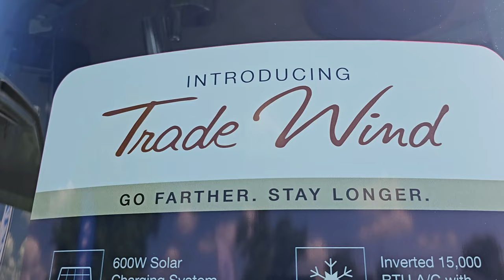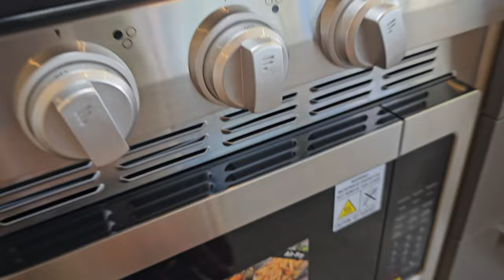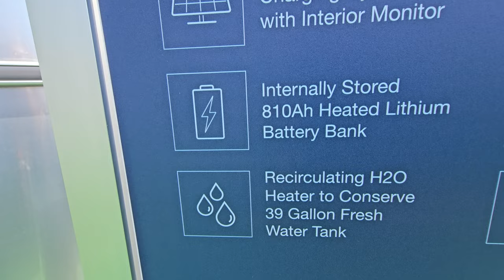2024 AIRSTREAM Trade Wind - Luxurious Trailer Everybody Wants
Introducing the 2024 Airstream Trade Wind™ – Your Ultimate Travel Companion!

Hit the road in style with the 2024 Trade Wind from Airstream, the legendary travel trailer brand! It's the perfect blend of comfort and adventure.

Starting at just $129,400 MSRP, you can snag one from authorized Airstream dealers beginning September 12, 2023.

What makes the Trade Wind stand out? It's all about power and freedom:

- Massive battery bank and solar system.
- 3-inch suspension lift for off-grid adventures.
- Full amenities on the road, including A/C.
- Innovation for a new generation of travelers.

Bob Wheeler, Airstream's CEO, says, "Trade Wind sets a new power benchmark, giving you the freedom to explore your way."

Key Features:

✅ Three powerful Lithium Battle Born batteries.
✅ A 3000w inverter/charger for your gadgets.
✅ 600w solar power and smart monitoring.
✅ SmartPlug® 30 Amp Shore Power Inlet for recharging.

full time rv living boondocking